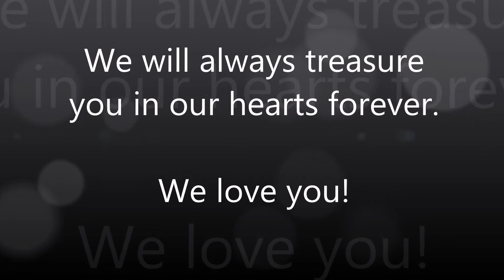Eduardo Callejas - In Memory Of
Eduardo (Welo) Callejas was a wonderful husband, father and friend.  He was a man of faith, loyalty and honor.  What a great man who lived a great life.  We love and miss you Welo.